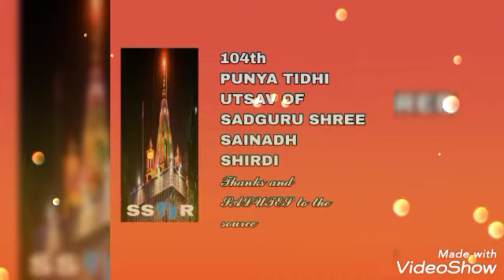104th PUNYA TIDHI OF SHIRDI SAI BABA